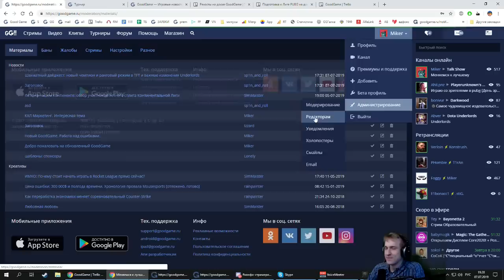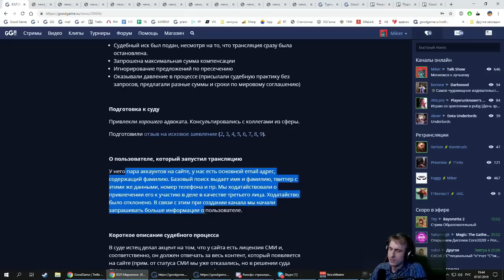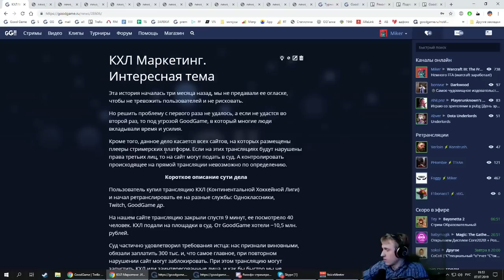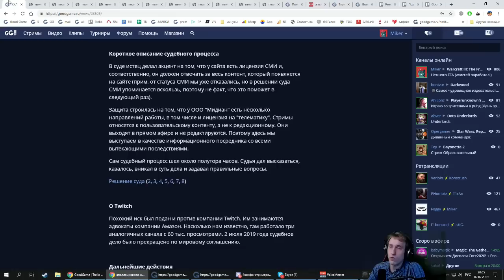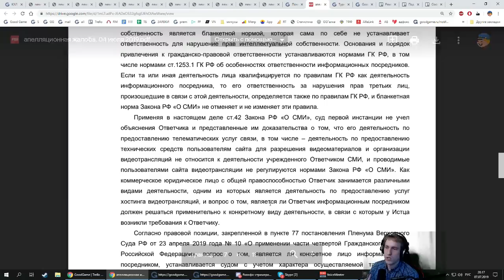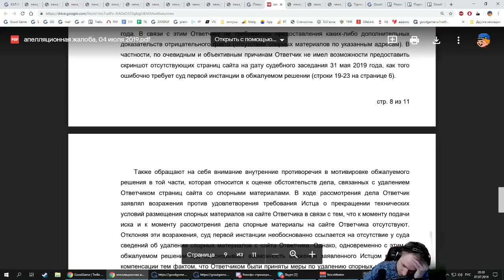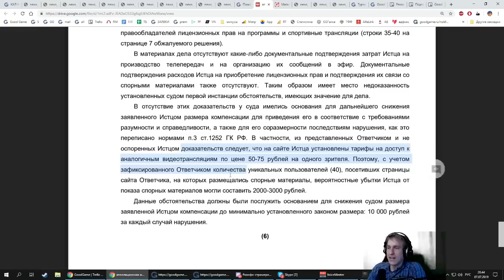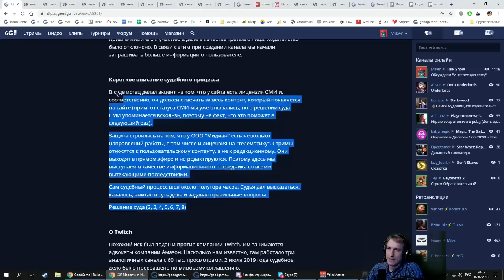КХЛ подал на GoodGame.ru в суд!